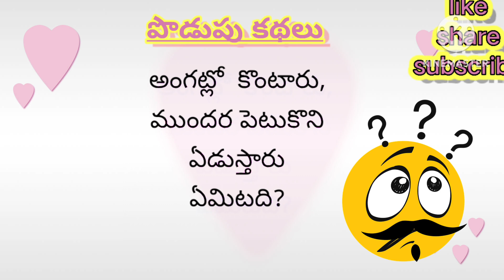పొడుపు కథలు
riddlesolving w